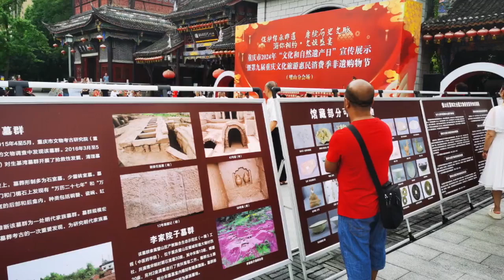Bishan District Intangible Cultural Heritage Shopping Festival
On June 22nd, the Bishan District Intangible Cultural Heritage Shopping Festival was successfully held at the Xiuhu Park. The event showcased a diverse array of intangible cultural heritage products, featured various cultural performances, provided rich and colorful knowledge on cultural relics, and exhibited artistic creations and craftsmanship experiences. It attracted numerous participants from the city. 🎨🎭